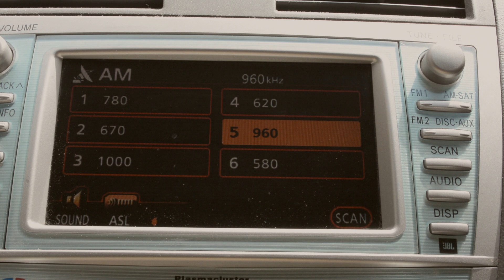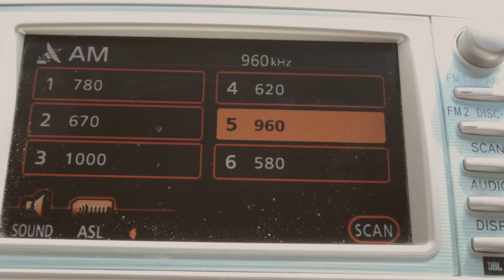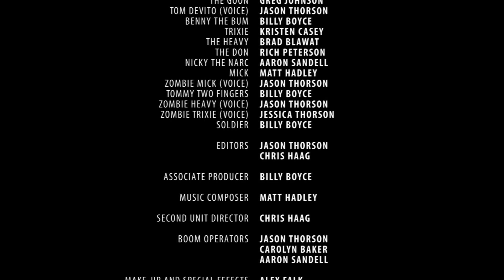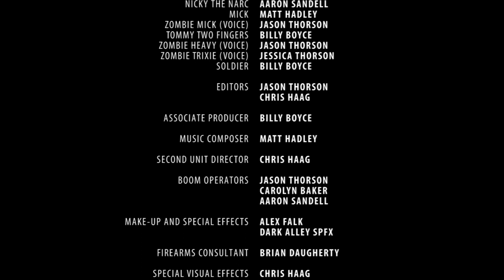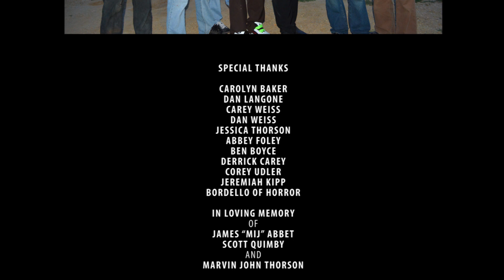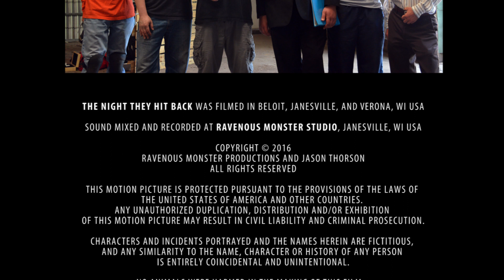The Night They Hit Back | Short Film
THE NIGHT THEY HIT BACK (2016), the micro-budgeted ode to exploit-o-schlock from Ravenous Monster Studios, is now online! Enjoy!

SYNOPSIS:
Sonny--the hapless son of The Don--and his reluctant muscle, The Goon, embark on a mafia hit just as a zombie plague begins devouring the country.

*For best results, use real speakers, headphones, or earbuds

Sonny:                               MATT KENYON
The Goon:                         GREG JOHNSON
Tom DeVito (Voice):       JASON THORSON
Benny the Bum:               BILLY BOYCE
Trixie:                                KRISTEN CASEY
The Heavy:                       BRAD BLAWAT
The Don:                           RICH PETERSON
Nicky the Narc:                AARON SANDELL
Mick:                                  MATT HADLEY
Zombie Mick (Voice):     JASON THORSON
Tommy Two Fingers:      BILLY BOYCE
Zombie Heavy (Voice):   JASON THORSON
Zombie Trixie (Voice):    JESSICAN THORSON
Soldier:                              BILLY BOYCE

Editors:
JASON THORSON
CHRIS HAAG

Associate Producer:
BILLY BOYCE

Music Composer:
MATT HADLEY

Second Unit Director:
CHRIS HAAG

Boom Operators:
JASON THORSON
CAROLYN BAKER
AARON SANDELL

Make-Up and Special Effects:
ALEX FALK
DARK ALLEY SPFX

Special Visual Effects:
CHRIS HAAG

Sound Design:
JASON THORSON

Colorists:
JASON THORSON
CHRIS HAAG

“The Night They Hit Back Theme”
Written and Performed by MATT HADLEY

“The Dead Live Forever”
Written and Performed by AARON SANDELL and BRENT HOPPER

Film Type: Short
Genres: Horror, Comedy
Runtime: 27 minutes 26 seconds
Completion Date: November 1, 2016
Country of Origin: United States
Country of Filming: United States
Film Language: English
Shooting Format: Digital
Sound: Stereo

Ravenous Monster Productions and Jason Thorson

This motion picture is protected pursuant to the provisions of the laws of the United States of America and other countries.